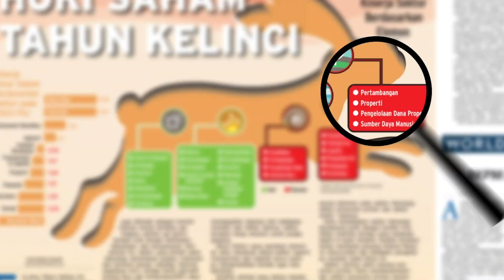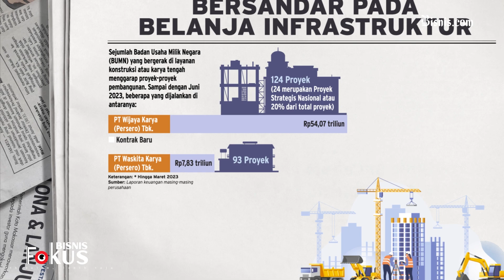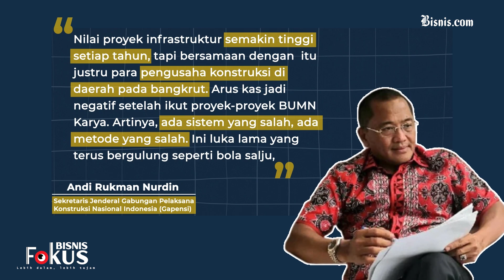Utang BUMN Karya: Berkelit di Situasi Sulit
Setumpuk utang oleh BUMN Karya berdampak pada nasib mitra kerja atau subkontraktor perusahaan-perusahaan pelat merah. Bahkan, tak sedikit dari para mitra itu yang memilih menempuh jalur pengadilan untuk meminta kepastian hukum.

Seiring dengan masifnya proyek infrastruktur yang diikuti dengan alokasi belanja negara dalam porsi yang besar, mestinya keberadaan proyek-proyek itu tidak hanya berdampak pada terbangunnya konektivitas, tetapi turut berdampak pada pelaku ekonomi di daerah.

Pemerintah melalui Kementerian BUMN perlu menempuh solusi jitu agar perusahaan pelat merah sektor konstruksi mampu kembali memeperbaiki performa keuangannya.